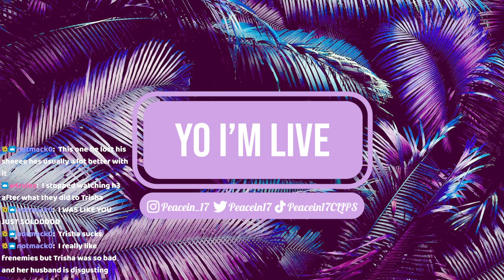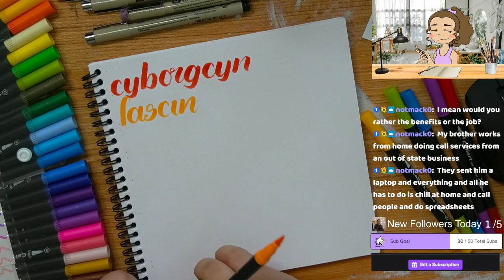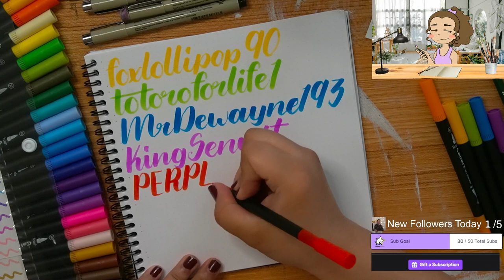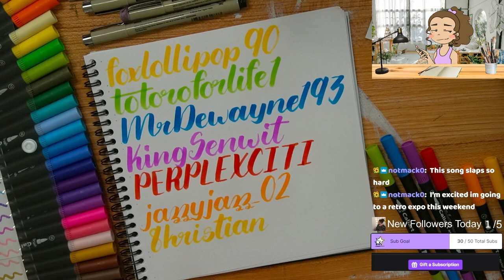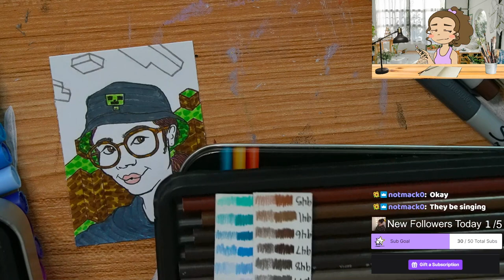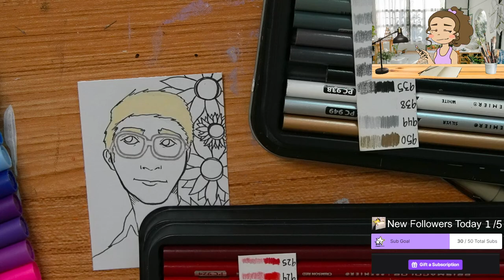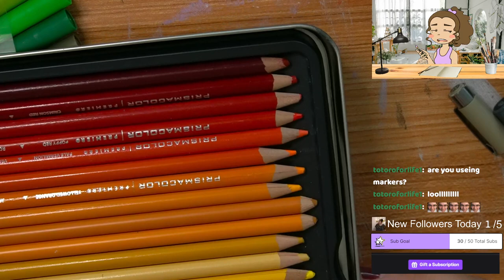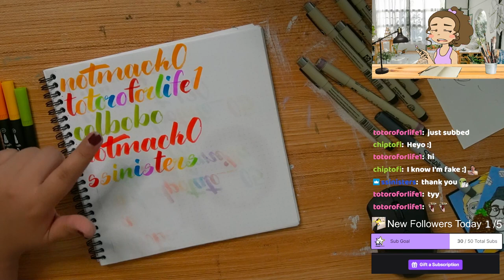8/8/23 Writing All of My Followers Names NOT CLICKBAIT! 742/756 Drawing July's Portrait Cards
Time Stamps
00:00:00 Starting Soon
00:06:30 Intro
00:18:00 Follower Journal Calligraphy
00:52:00 Portrait Card Number 1
01:42:15 Portrait Card Number 2
02:28:00 Thanking Subs Calligraphy